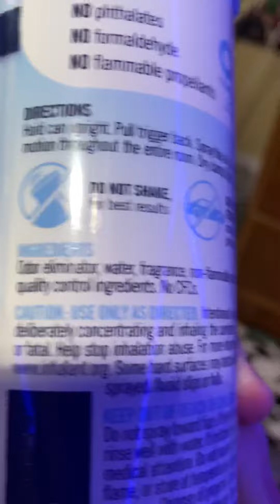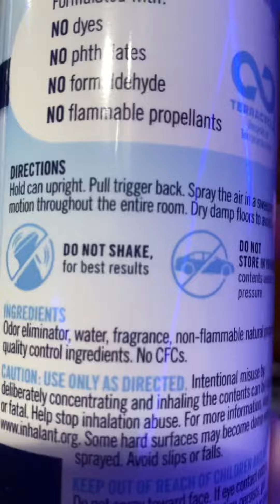WHY YIU SHOUIDNY BR SCARED OF FEBREZE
Just kidding please don’t spray febreze in your eyes